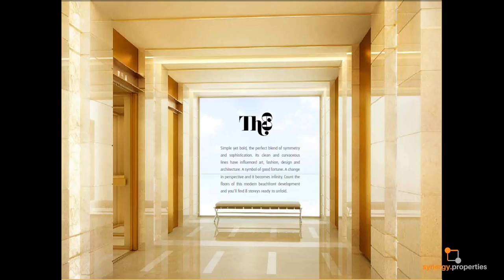The 8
The 8 is a perfect blend of symmetry and sophistication. The cool, chic Miami style living sports lightweight architecture and spaciousness.